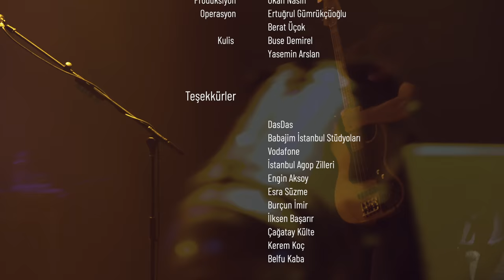mor ve ötesi - live @ DasDas Istanbul (28.06.2019)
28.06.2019 tarihinde DasDas İstanbul’da canlı olarak kaydedilmiştir.

0:00:00 Şirket
0:03:37 Aşk İçinde
0:07:43 Kördüğüm
0:12:19 Araf
0:16:34 Melekler Ölmez
0:20:08 Ne
0:24:41 Küçük Sevgilim
0:30:52 Serseri
0:34:59 Cambaz
0:38:55 Re
0:42:13 Nakba
0:46:17 Parti
0:49:25 Az Çok
0:53:51 Deli
0:57:08 Daha Mutlu Olamam
1:04:14 Oyunbozan
1:08:56 Bir Derdim Var

Genel Koordinatör: Duygu Çetin Soysal
Prodüksiyon Amiri: Melih Soysal
Işık: Ali Soner
FOH Miks: Mehmet Öğünç
Monitör Miks: Murat Enç
Canlı Video FX: Recep Yılmaz
Sahne Teknik: Ali Akdemir, Doğasel Kuşçu, Aykan Vural, Efe Topçu
Yönetmen: Tolga Yalkın, Recep Yılmaz
Görüntü Yönetmeni: Ramazan Gürsel Tunay
Kurgu: Süleyman Berk Dalyanoğlu
Kamera: Yusuf Fatih Çetin, Adem Metin, Murat Yıldırım
Ses: Kayıt Mehmet Öğünç
Miks: Arın Baykurt (Babajim İstanbul)
Mastering: Güven Ersoysal (Babajim İstanbul)
Turne Menajeri: Deniz Doku
Kulis ve Karşılama: Selçuk Özcan
Fotoğraf: İpek Yılmaz

DasDas

Ses: Barış Yetkin
Ses Teknisyeni: Müjdat Yeşil
Işık Teknisyenleri: Tolga Erdoğan, Coşkun Çağlar Dere
Prodüksiyon: Okan Nasin
Operasyon: Ertuğrul Gümrükçüoğlu, Berat Üçok
Kulis: Buse Demirel, Yasemin Arslan